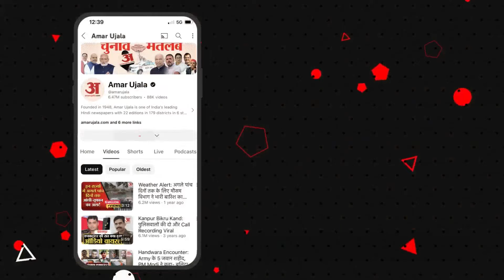Sitaram Yechury Passes Away: परिवार ने AIIMS को डोनेट की डेडबॉडी, निमोनिया से हुआ येचुरी का निधन